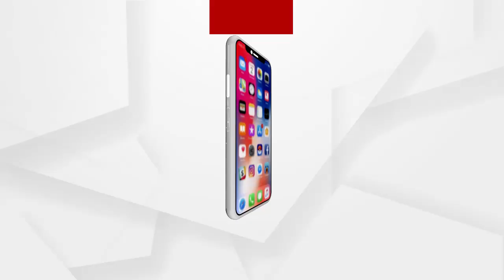ସ୍ମୃତିରେଖା ପହିଙ୍କ ପ୍ରେସମିଟ୍